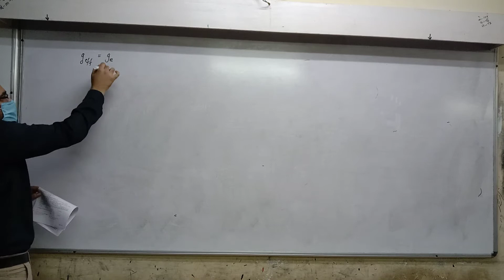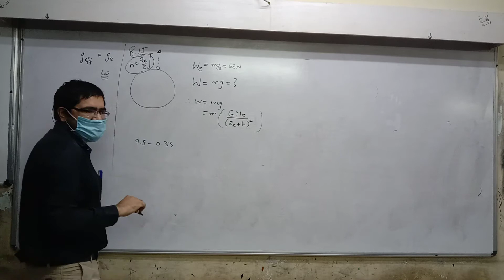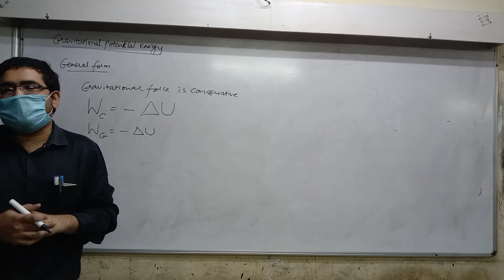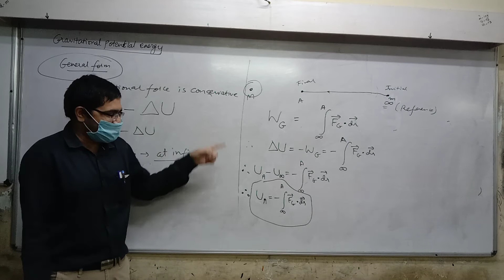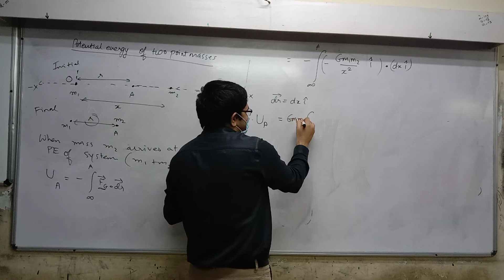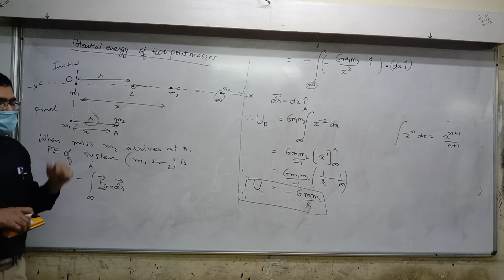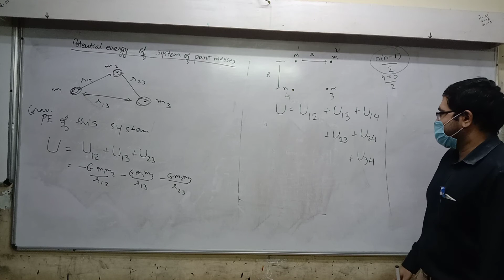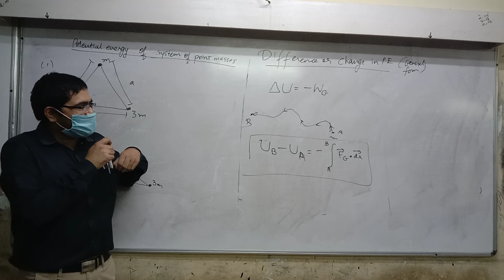STD 11 Eng Med Physics Ch 8 P10